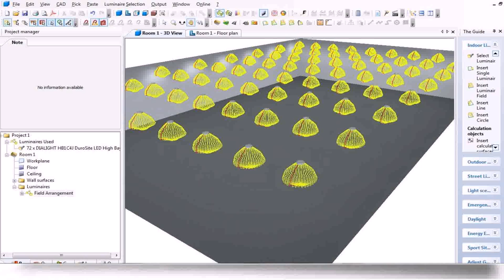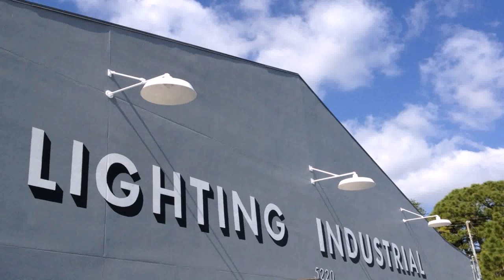Warehouse Lighting Design (see description) (see description)